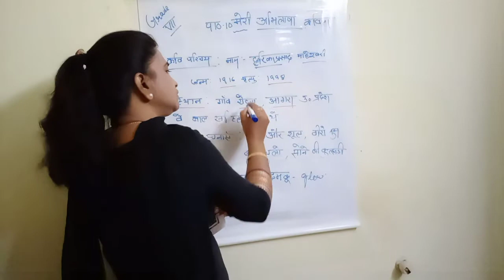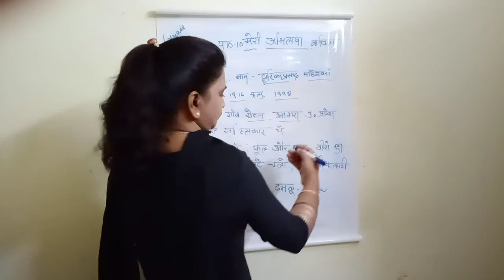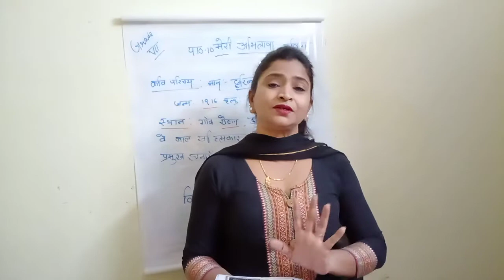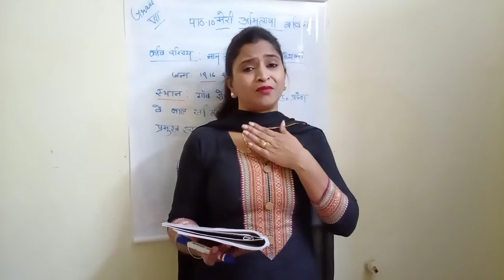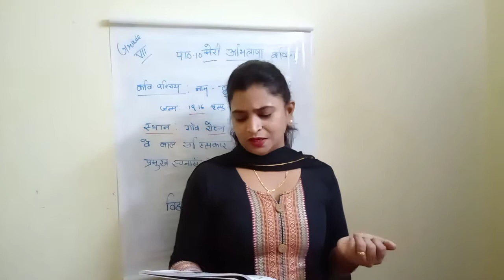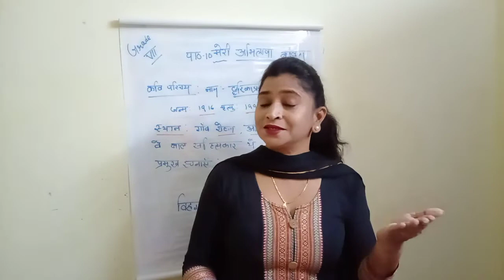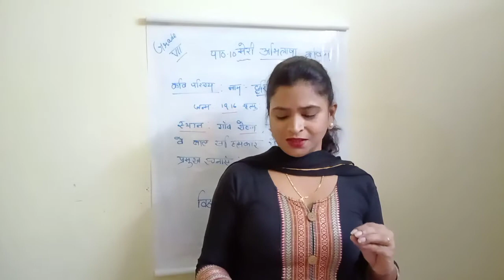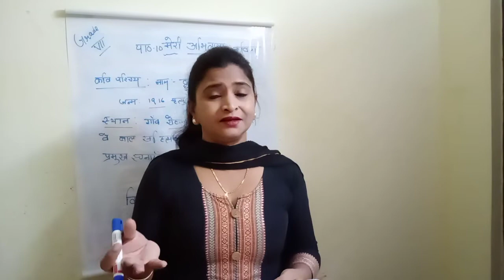GRADE 7 HINDI PRD VID (29-08-20)